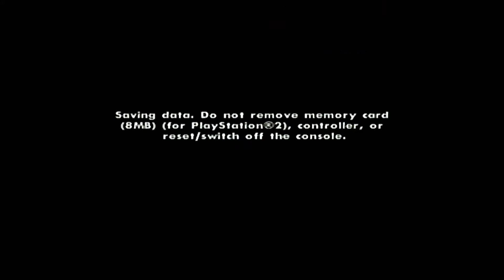Grand Theft Auto San Andreas Part 19: Against All Odds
I did not die.